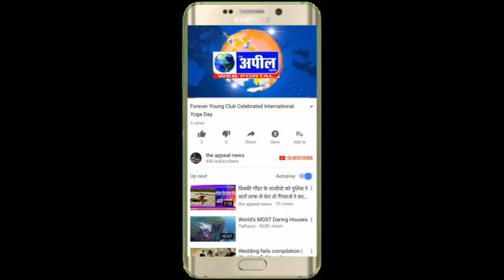लुधियाना बहादुर के रोड फ्रूट मार्केट में आग लग गई | The Appeal News Paper